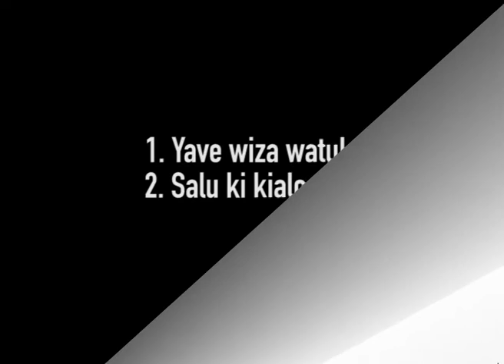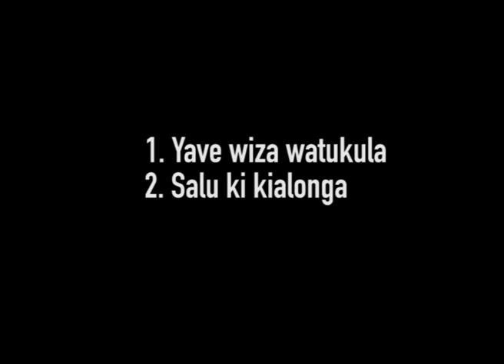Fr Jilly "Kilombo mansueki manzambi" 1 by Marc JACOB PROD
POUR TOUS VOS TOURNAGES DES CLIPS, EMISSION, MARIAGE, ANNIVERSAIRE, VOS AFFICHES ET FAIRE PART UNE SEULE ADRESSE:
STUDIO MJB PROD